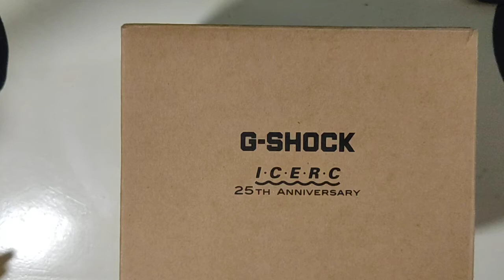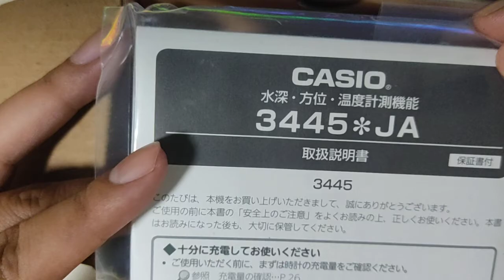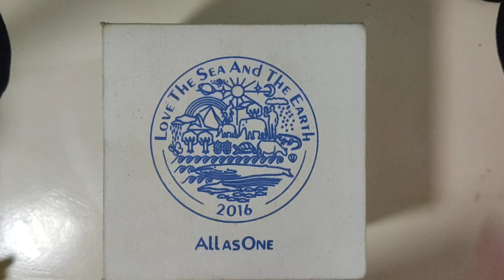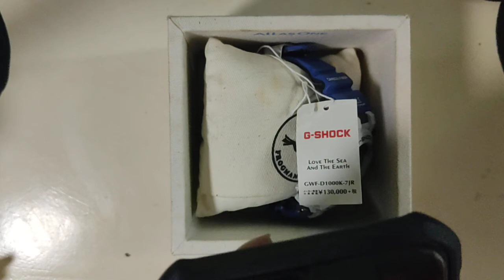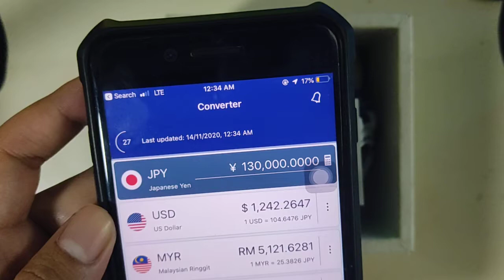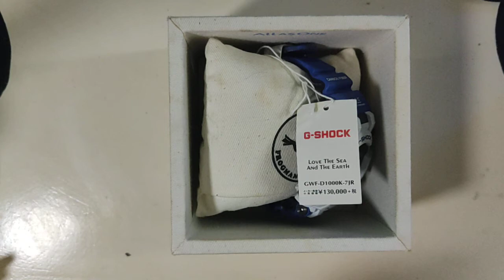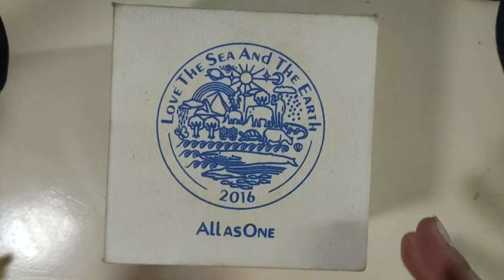Unboxing G-shock ICERC Limited Edition 2016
Jam idaman semua para peminat gshock... hanya ada 1500 worldwide...